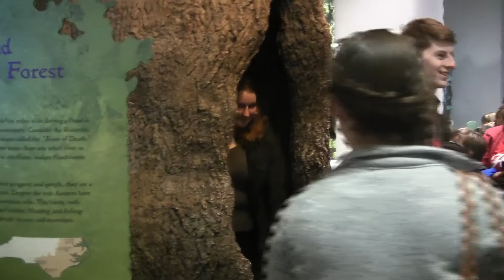NCAA Trip to North Carolina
The PUB's shenanigans on a trip to North Carolina. Yes, this is normal.